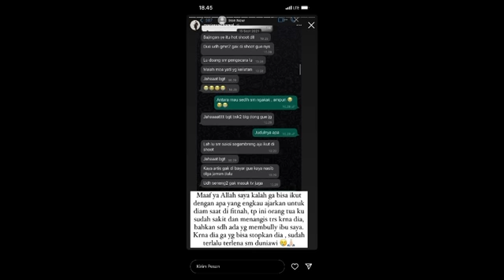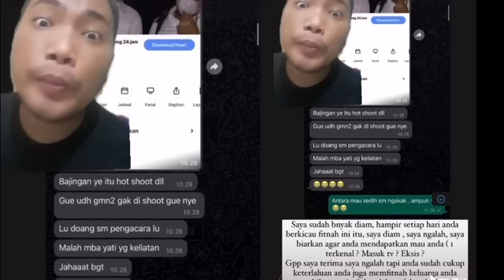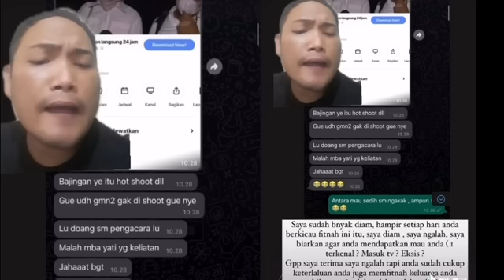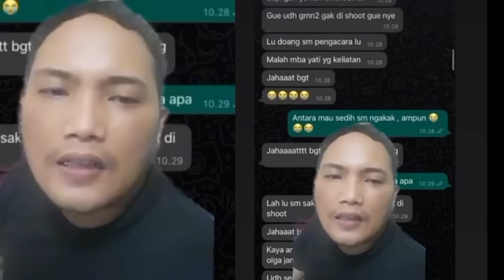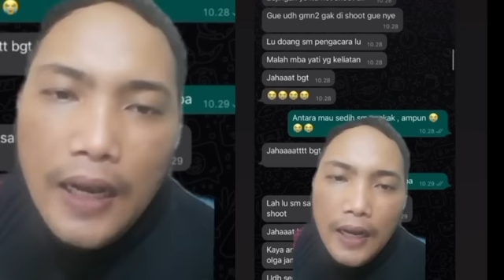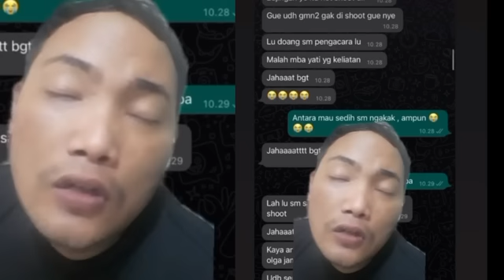GEGER‼️DPN BONGKAR KEDOK KAKAK MARISYA ICHA YG PINGIN TENAR LEWAT DODDY;CHAT DIBONGKAR,pansos,gosip